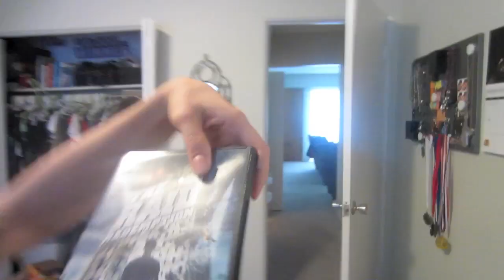Comfort Tea (Oct 27th and 28th)